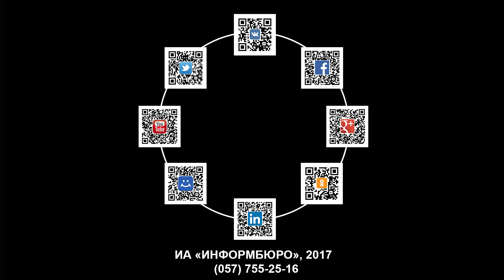6 июля празднуют Всемирный день поцелуя